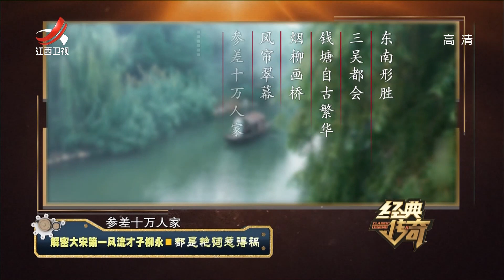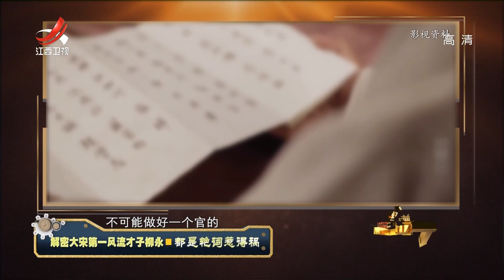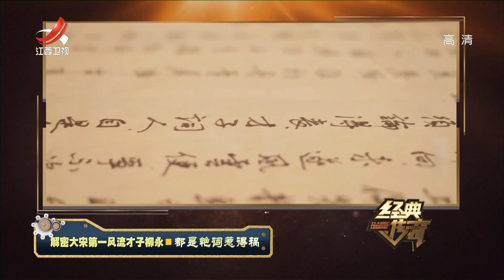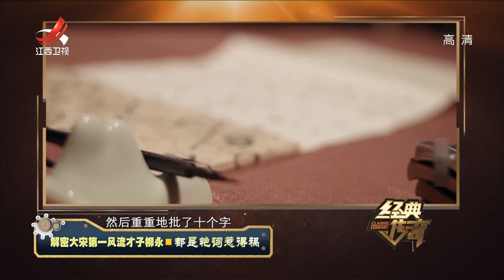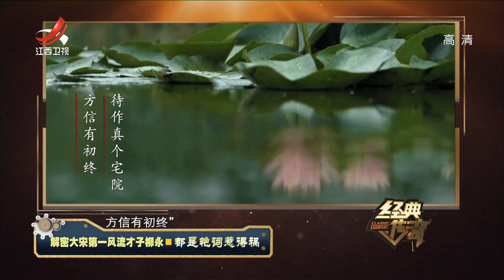《经典传奇》解密大宋第一风流才子柳永 20220527